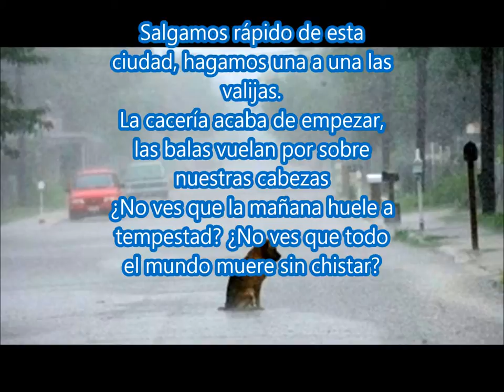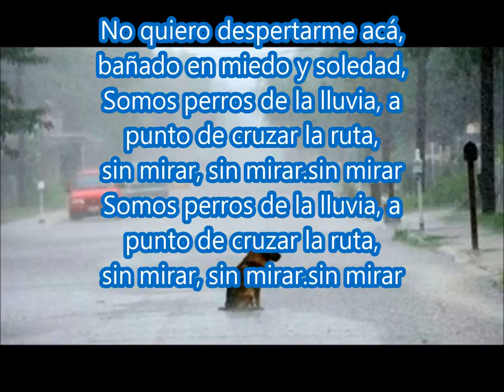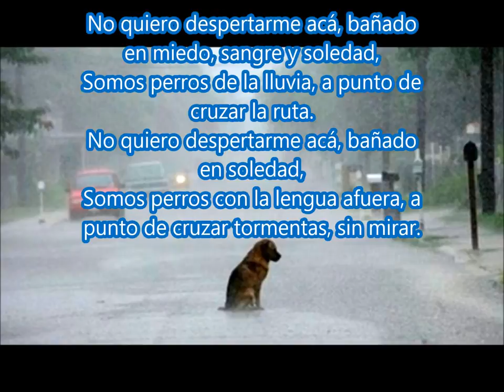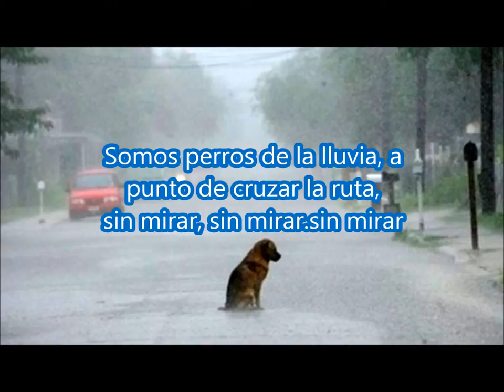06 somos perros